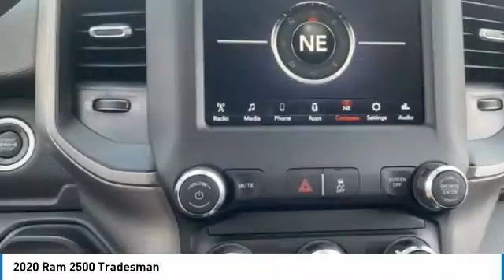2020 Ram 2500 LR12802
2020 Ram 2500 Tradesman Crew Cab 4x4Awards:* Motor Trend Automobiles of the year